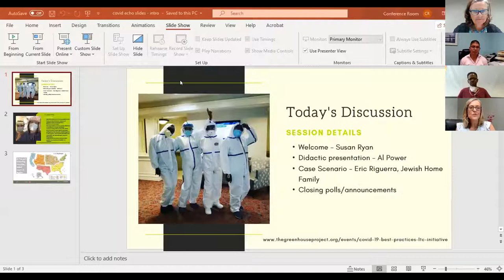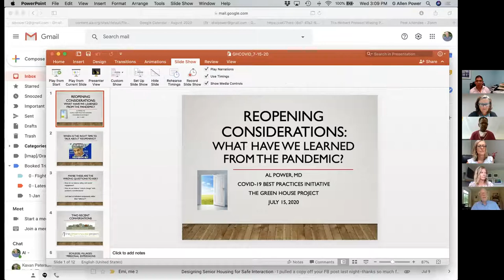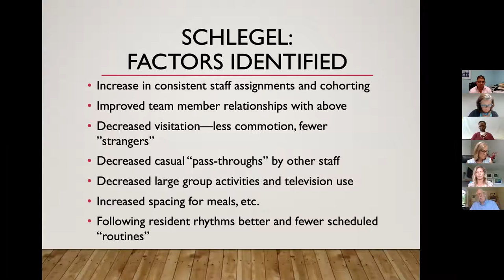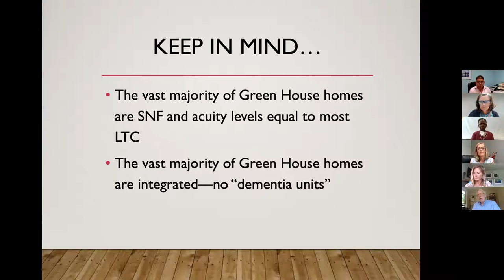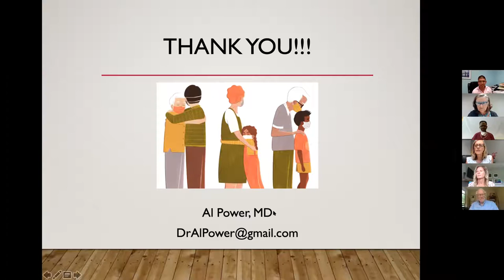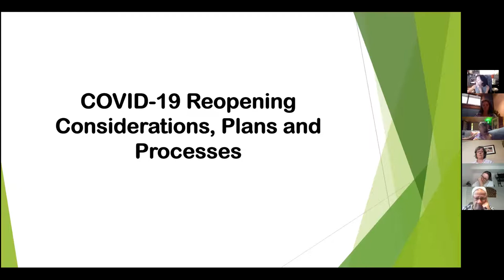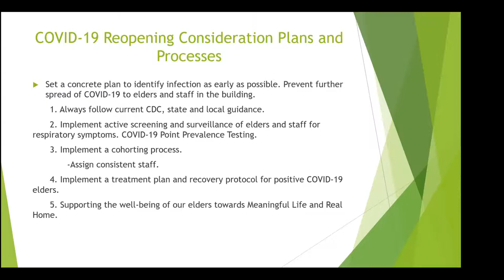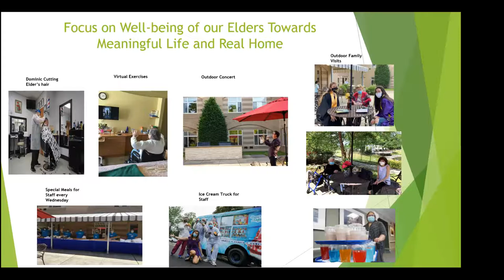Nursing Homes & COVID: Reopening Considerations, Plans, and Processes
This first of 12 tele-mentoring session on COVID-19 best practices for nursing home professionals explores the impact of social isolation and how it factors into reopening strategies. We heard from the Director of Nursing at a large urban skilled nursing facility and assisted living hit by COVID-19, who shared his experiences and lessons learned in dealing with the impact of the virus and on reopening to families and the public.